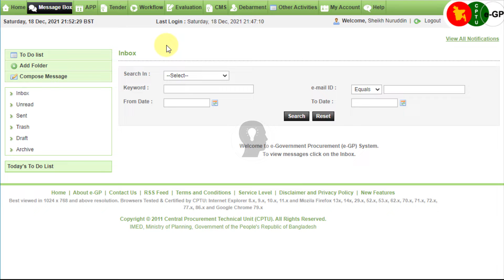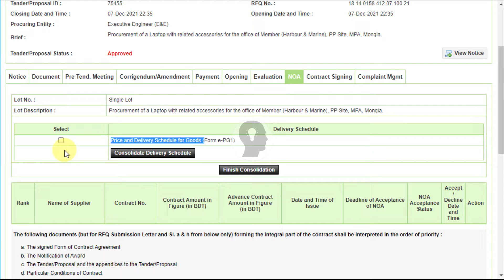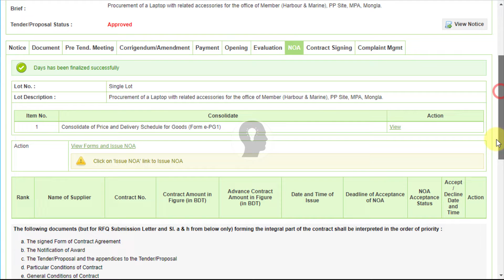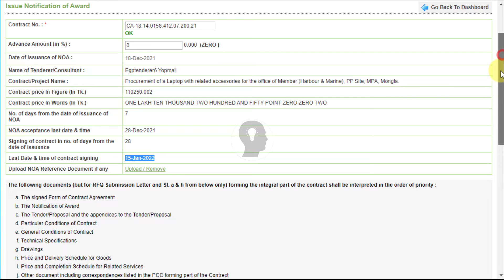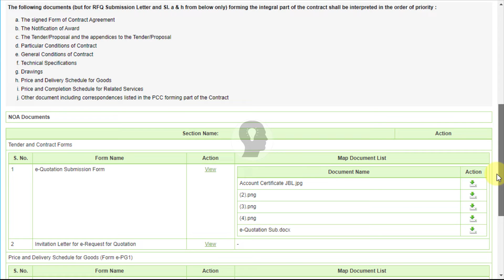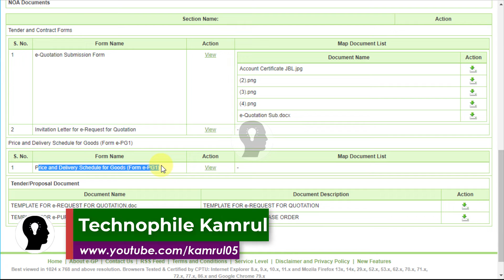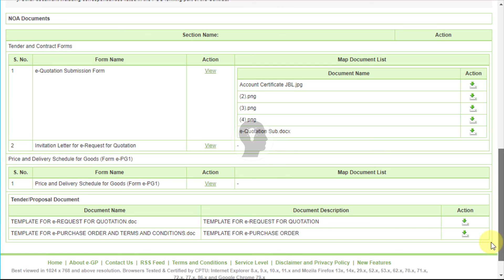Issue NOA in e-GP | Notification of Award | eGP Tender Training | e-GP Tender Bangla Tutorial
Issue NOA in e-GP | Notification of Award | eGP Tender Training | e-GP Tender Bangla Tutorial ইজিপি ট্রেনিং egp noa egp tutorial egp noa accept ই জিপি প্রশিক্ষণ